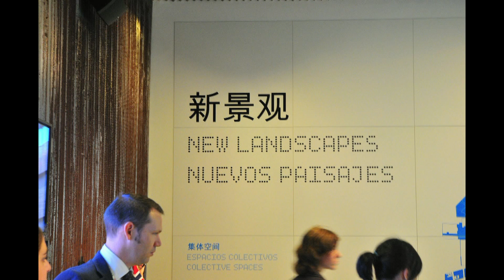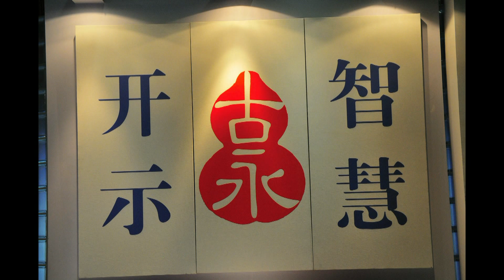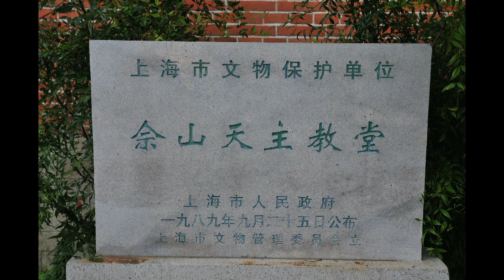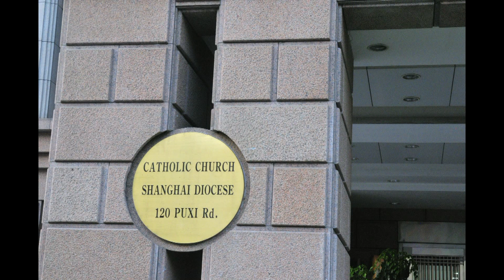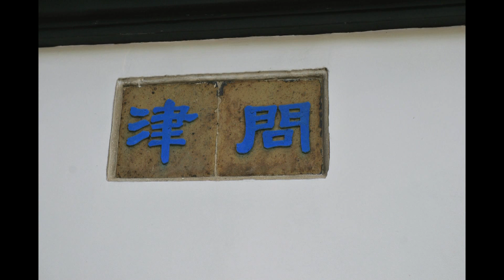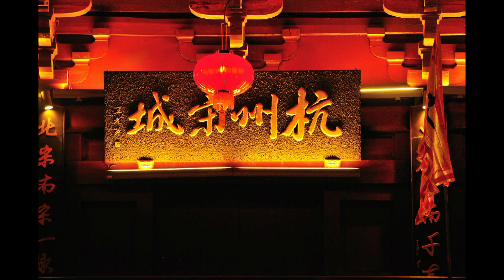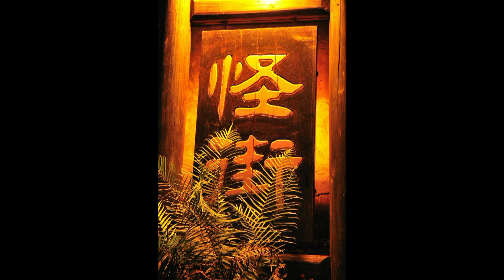SheShan Pilgrimage & Shanghai XinTianDi Style